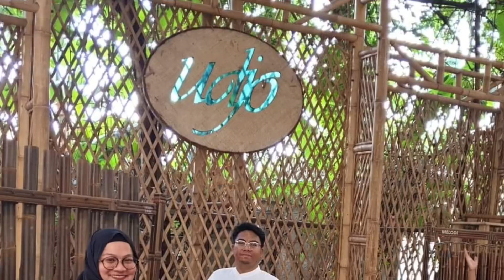Sri Warisan Angklung n Wayang Golek Masterclass at Saung Angklung Udjo. 10 - 12 Sep 2019